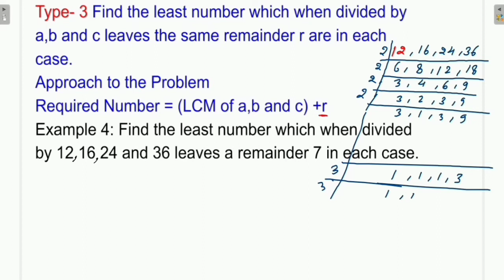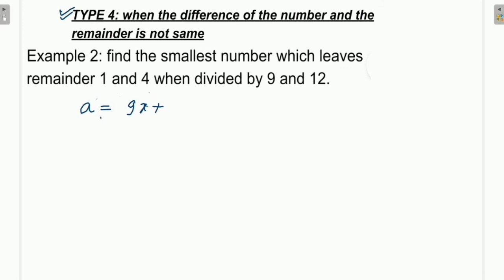LCM and HCF || Tricks to find the LCM || Lecture-2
JPS MATHMAGIX LCM&HCF एलसीएम को find करने के कुछ आसान तरीके इस वीडियो में बताए गए हैं

Example1: Find the least number which is exactly  divisible by 36, 54 and 72.

( वह छोटी से छोटी संख्या ज्ञात कीजिए जो 36,54 और 72 प्रत्येक के द्वारा पूरी पूरी विभाजित हो जाए।)

Example 2:Find the smallest number which leaves remainder 1 and 4 when divided by 9 and 12.

Example 3: Find the least number which when divided by 20, 25, 35 and 40 leaves remainders 14, 19, 29 and 34 respectively.

Example 4: Find the least number which
when divided by 12 16 24 and 36 leaves a remainder 7 in each case.